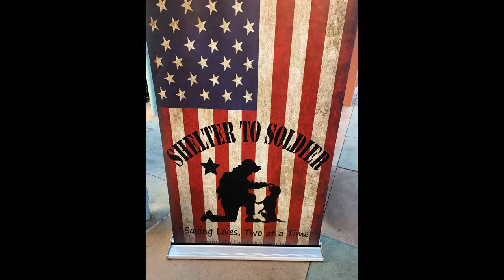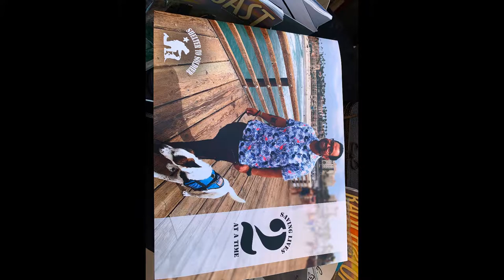Recap: Soldier & Shelter Dogs Charity Dinner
WRITE ME💙
10755 Scripps Poway Parkway #124